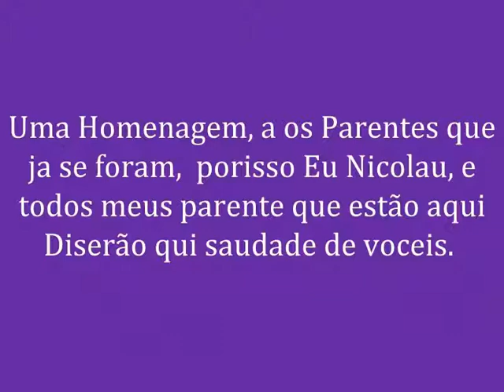Que Saudade de Voceis